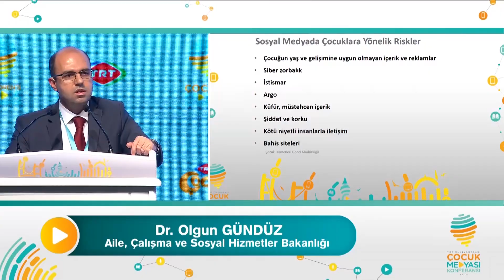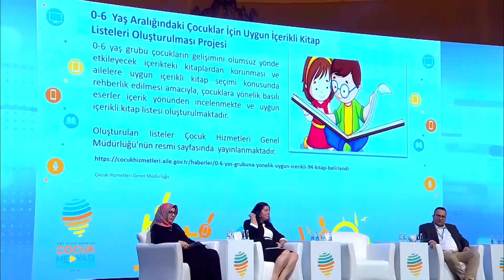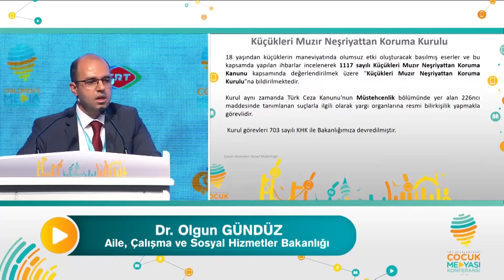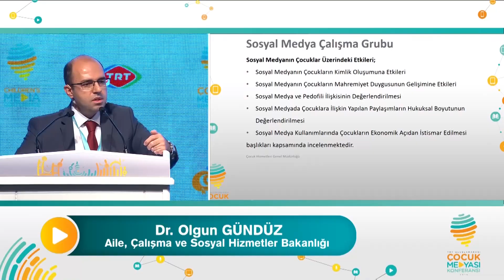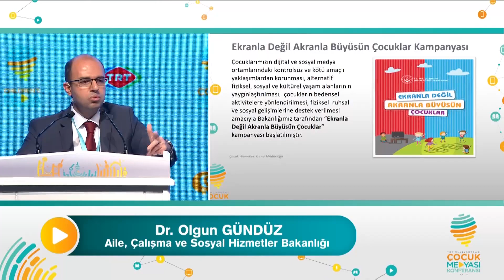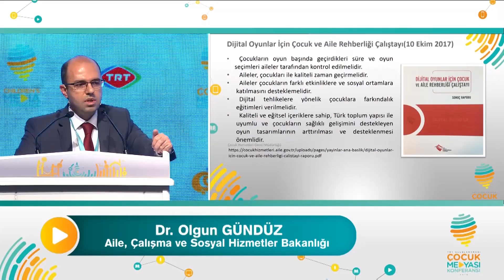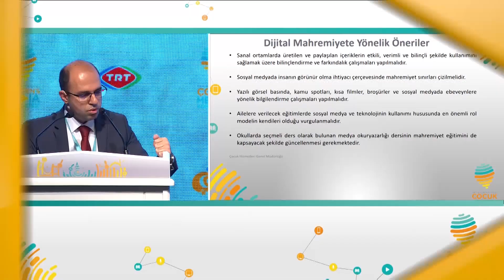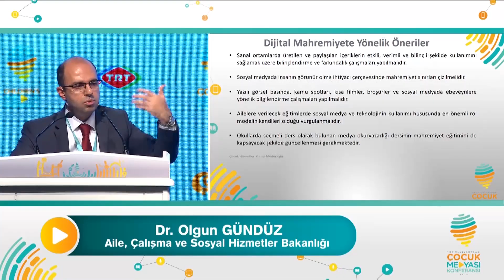Dr. Olgun Gündüz / Aile, Çalışma ve Sosyal Hizmetler Bakanlığı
TRT Uluslararası Çocuk Medyası Konferansı 2018

TRT International Children's Media Conference 2018
➤Protective and Preventive Studies on Social Media and Children
Olgun Gündüz, Ph.D. - Ministry of Family, Labor and Social Services